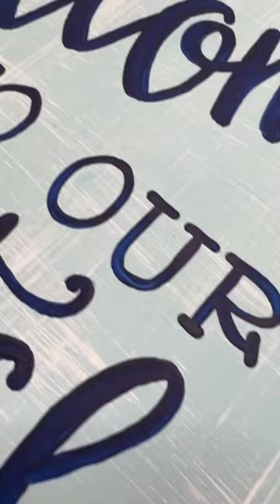Easy Strawberry Door Hanger Tutorial on my YouTube